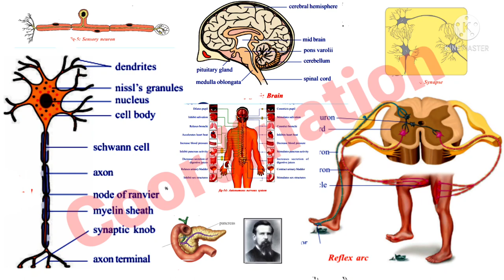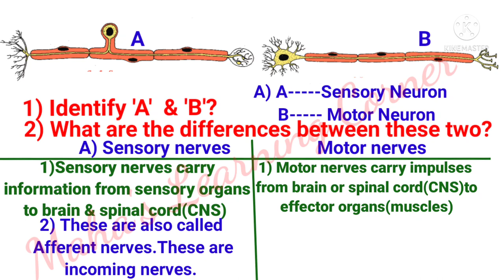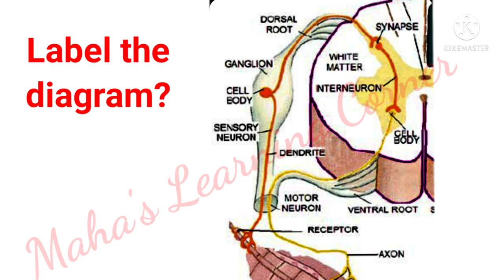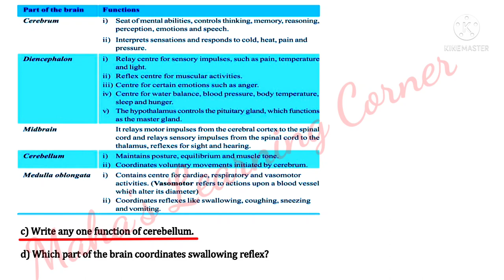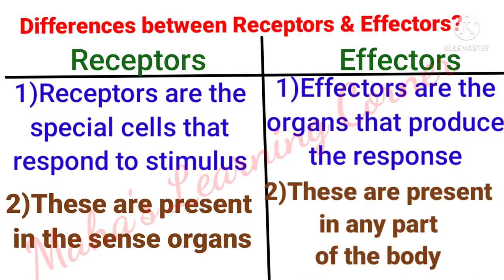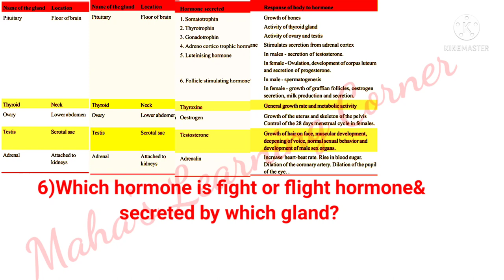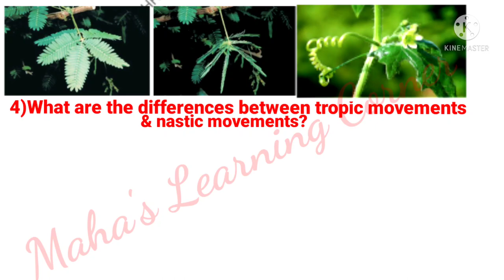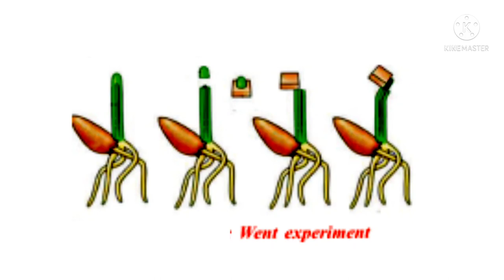with the help of Diagrams#SSCpublicExams revision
Coordination10thBiology Quick revision for SSCPUBLICEXAMS|with the help of diagrams/ figures through question &answer method